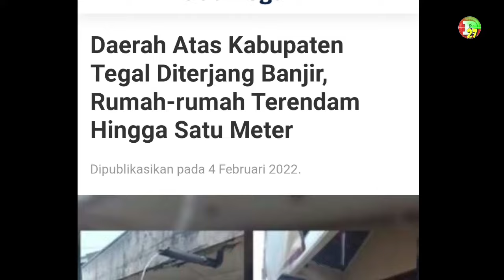TEGAL MENJERIT..SUNGAI MELUAP TENGGELAMKAN RUMAH WARGA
banjir tegal
banjir tegal jawa tengah
banjir semarang
banjir malang
banjir jogja
banjir jember

Jika Anda menemukan penyalahgunaan konten berhak cipta Anda (video, foto, dan musik) dalam video, silakan hubungi kami melalui email yang ditentukan di tab "tentang saluran".

PERHATIAN:
Materi video diambil dari jejaring sosial. Itu dipilih berdasarkan tanggal publikasi, judul, deskripsi, dan lokasi kejadian. Terkadang, karena posting berita yang tidak bermoral di jejaring sosial, video mungkin berisi fragmen yang tidak sesuai dengan tanggal dan tempat. Tidak selalu mungkin untuk memeriksa keandalannya. Terima kasih atas pengertian Anda